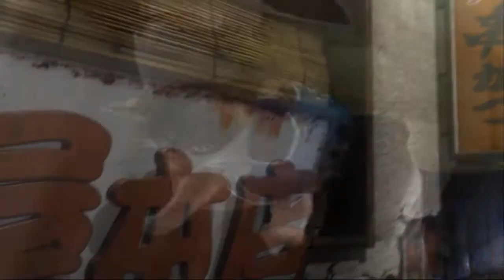Tekken 5 - Jin Story Mode